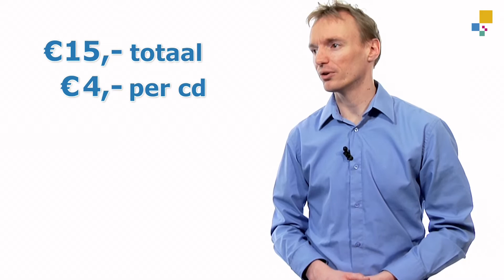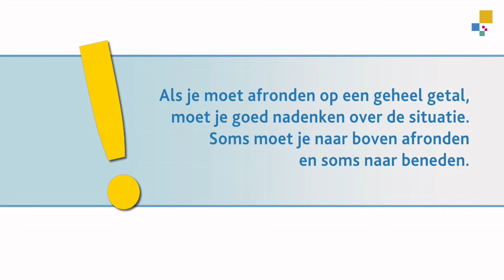Hoe kun je een antwoord afronden op een geheel getal?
In deze video leer je hoe je afrond op een heel getal.